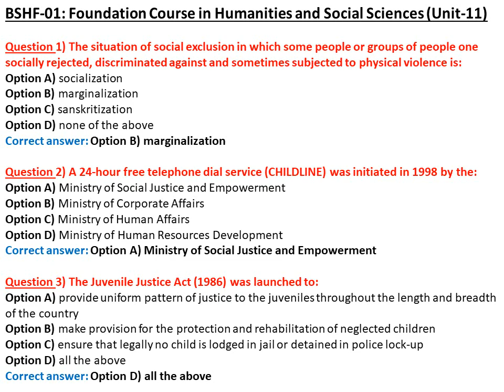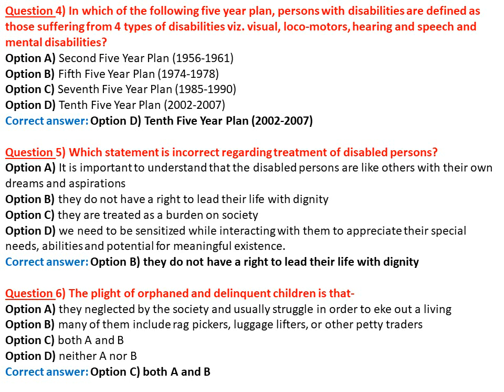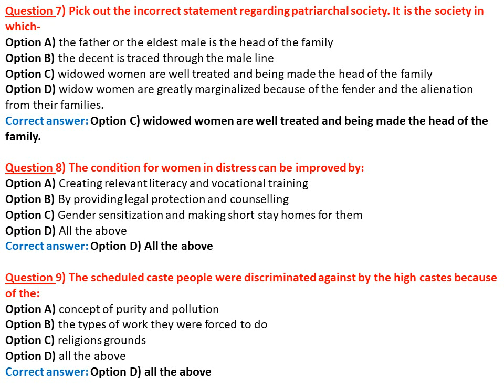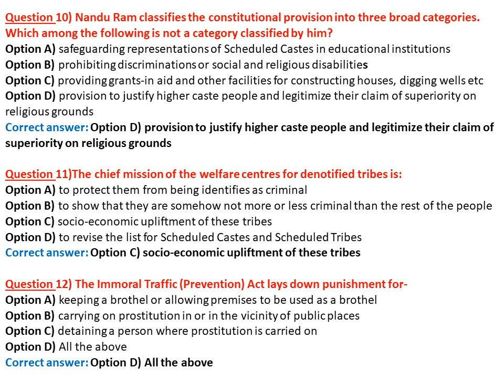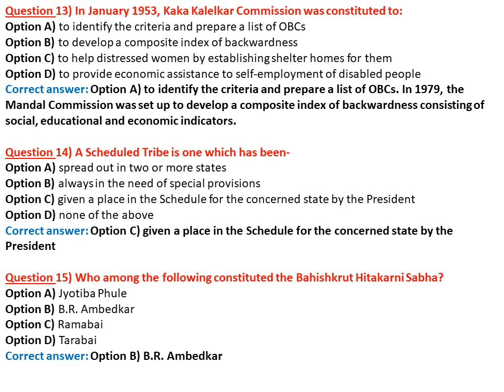BSHF 101 UNIT-11, Marginalized Groups, हाशिए के समूह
This series of videos is specially designed to meet the requirements of IGNOU students for the subject BSHF-101 (Foundation Course in Humanities and Social Sciences) as per new exam pattern. Hope you will appreciate the efforts done to help you all. All the best for exam!